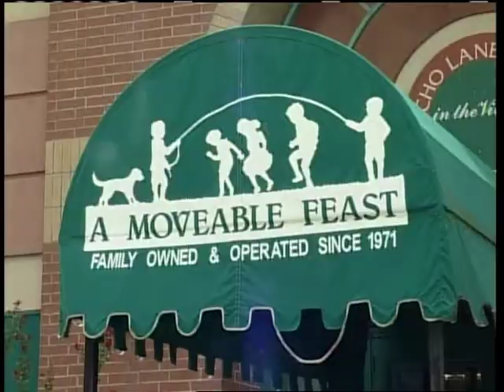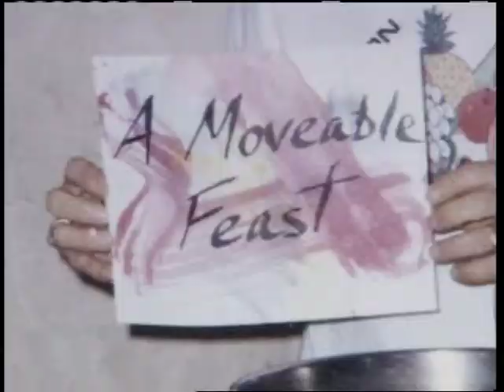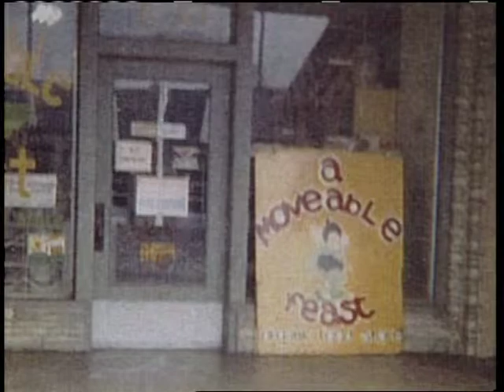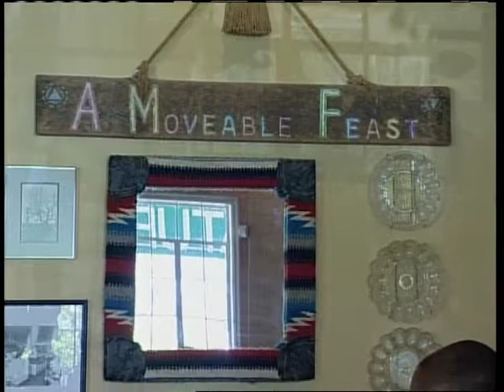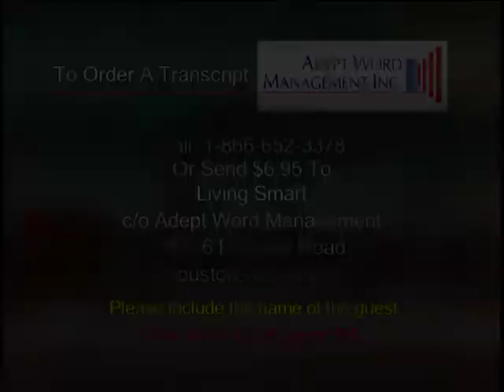Natural Healthy Lifestyle on Living Smart with Patricia Gras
John Fain, counterculture entrepeneur and Founder of moveable Feast. He discusses
 Organic shopping and supplementing your diet
 What do you need to know about organic foods, supplements and vitamins. As more and more Americans turn to alternative health care, this natural foods pioneer explains how he leads a natural healthy lifestyle.